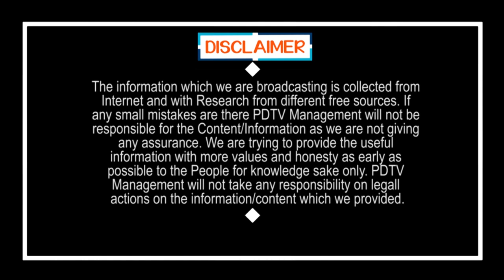Public Talk | జగన్ పాలన గురించి ఆటోడ్రైవర్ మాటల్లో | Auto driver response on Jagan Ruling